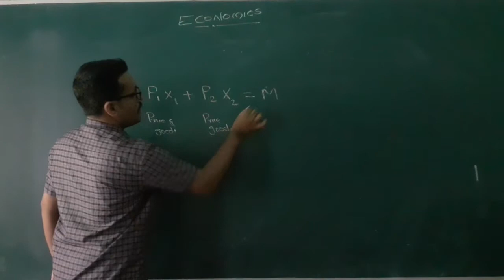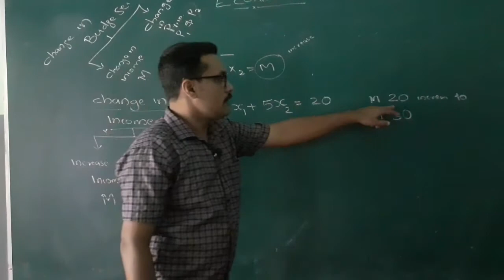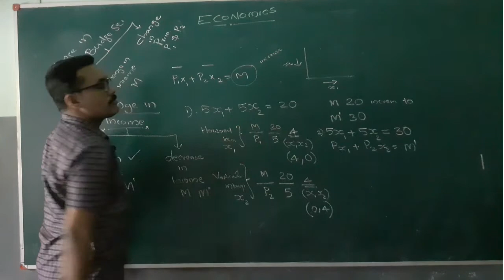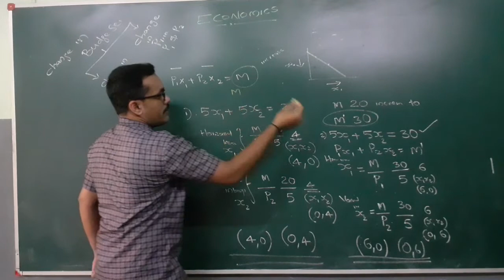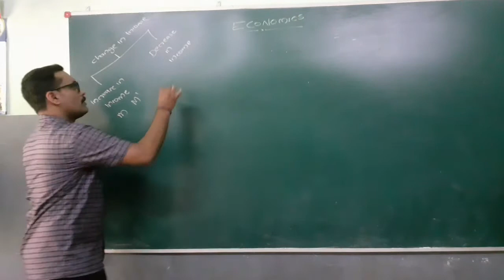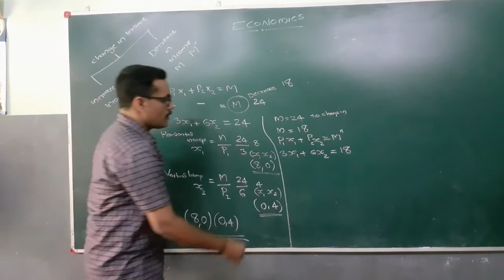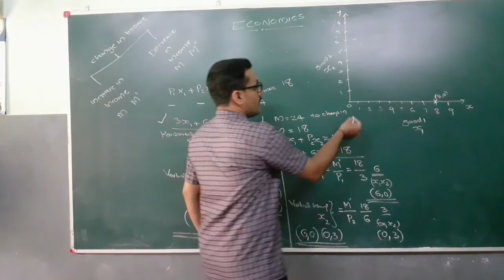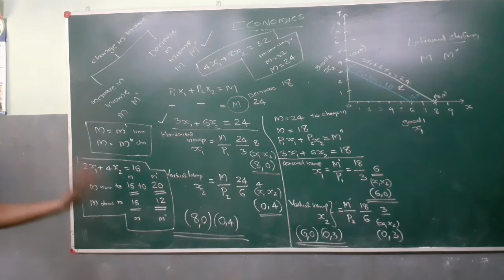PLUS TWO ECONOMICS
(PART 9) MICRO ECONOMICS